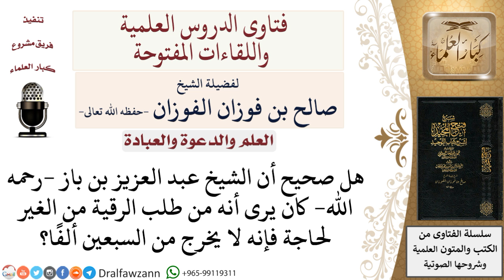ما قول الشيخ ابن باز فيمن طلب الرقى لحاجة؟ لمعالي الشيخ صالح الفوزان